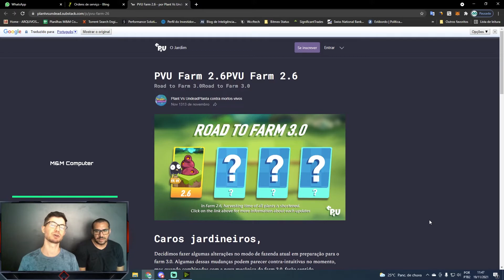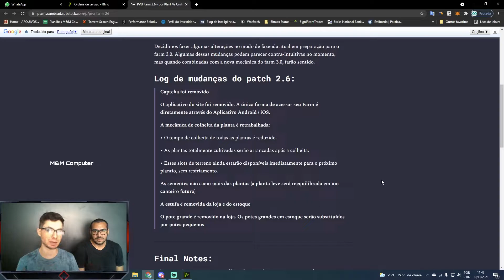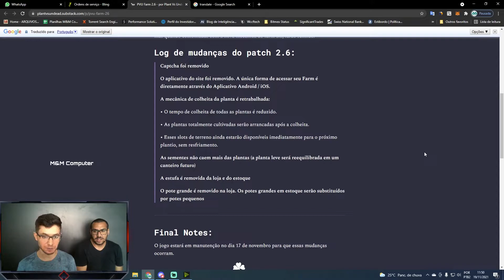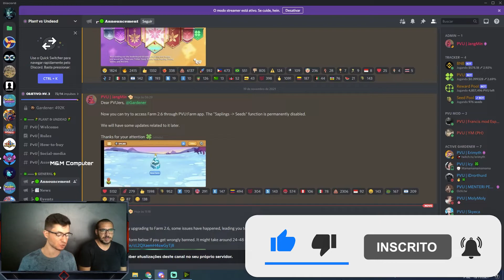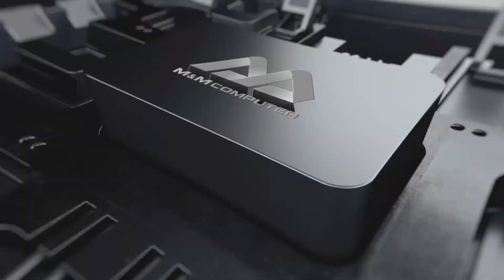PVU - NERFARAM AS SEEDS! SERA QUE AGORA VAI??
Faaaaaaaaaaaaaaaala moçada. Novas notícias fresquinhas sobre o novo update do Farm 2.6 do PVU!

Você quer edições como essa ? Chame o Drygol (Sim, ele mesmo do vídeo):